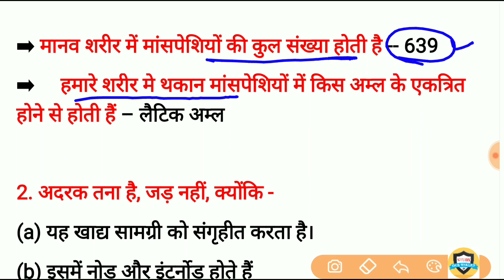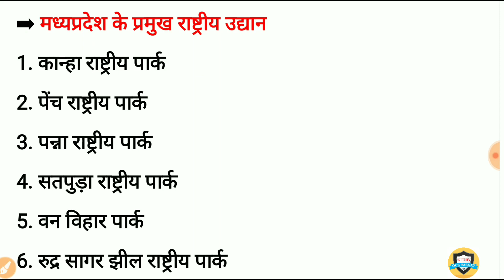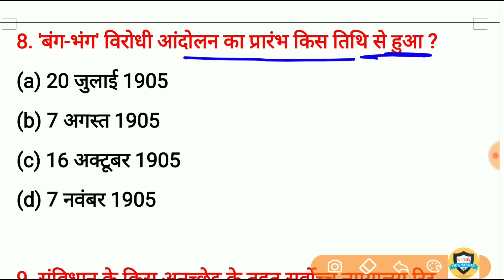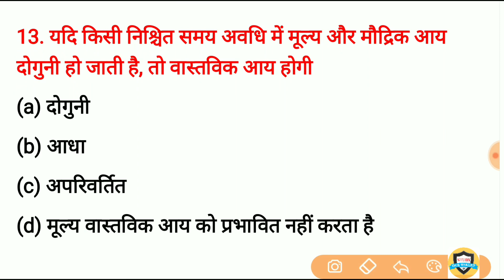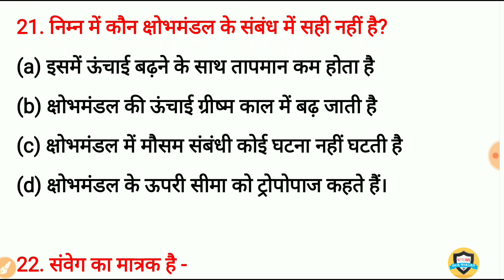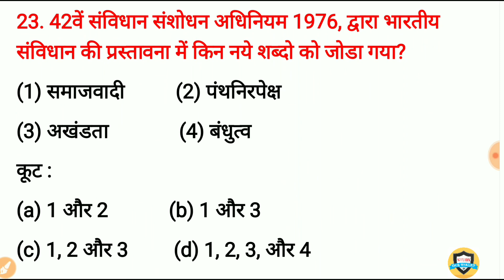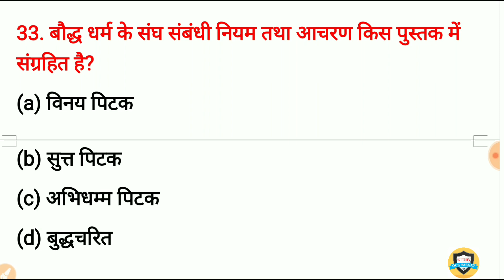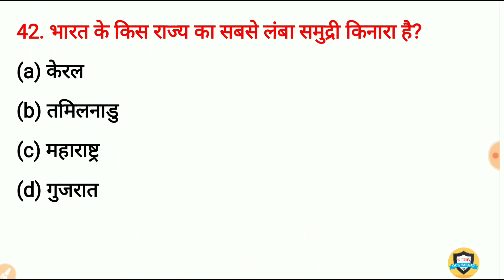Gk in hindi top 40 Questions | General Knowledge | gk for Railway, SSC, SSC GD, Up Police, upsi